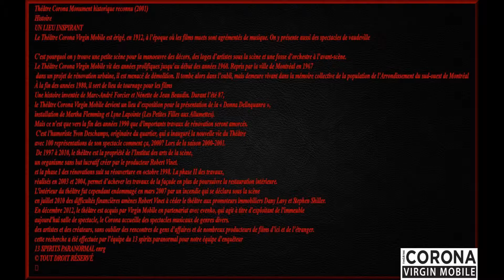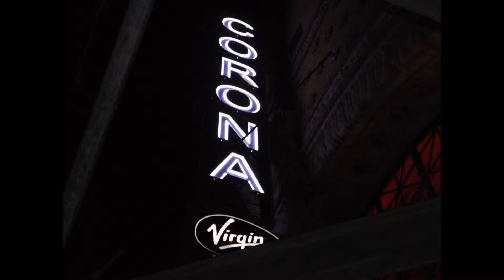Photos: Corona Theatre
The Corona Theatre, in Montreal, Quebec, Canada is located at 2490 Notre-Dame Street West in the Little Burgundy neighbourhood of the borough of Le Sud-Ouest. It is one of several vintage movie theatres in Montreal whose façade and interior have retained their original appearance.
montage de notre enquete au theatre du corona